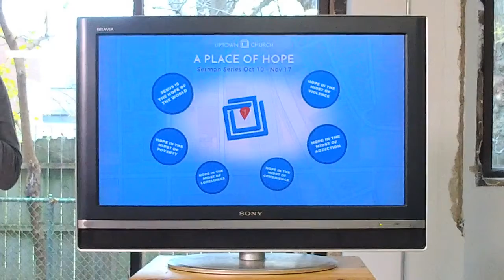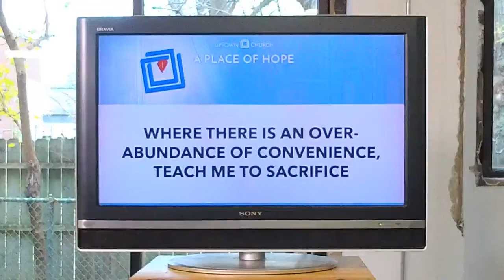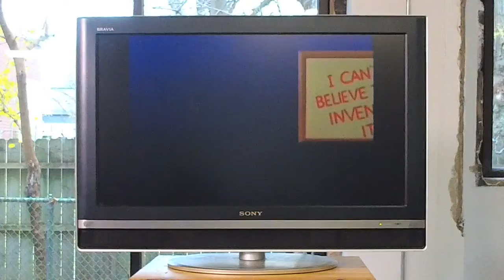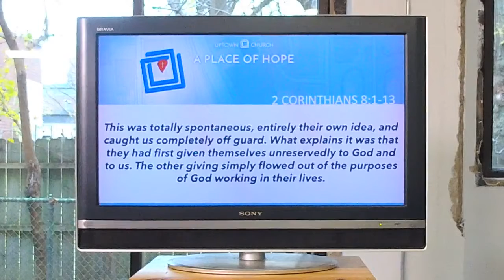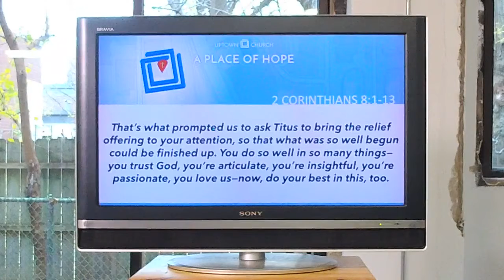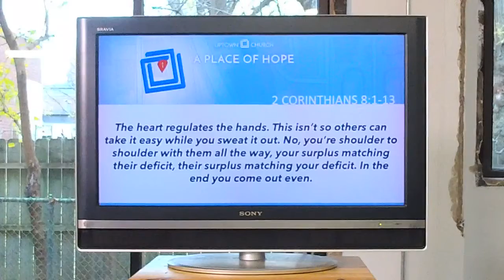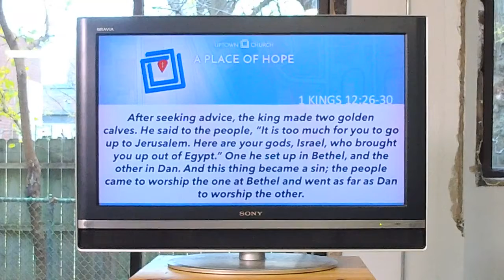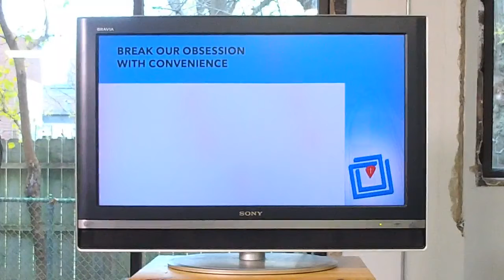Uptown Church Sunday Sermon 11/14/21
Jeremy Falk
A Place of Hope: Where There is Over-Abundance of Convenience...

Convenience isn’t a bad thing, but our obsession with it is. It becomes harmful and even sinful when we give in too much to it or embrace it at the wrong time or in the wrong circumstance.